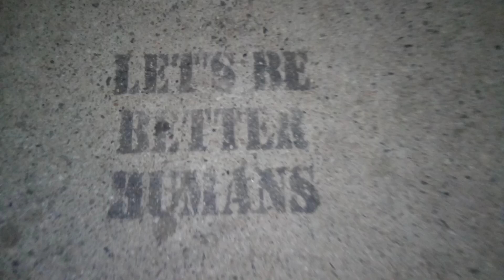This is a Big Logic-Bomb! Key-Word-Better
LET'S BE BETTER HUMANS!